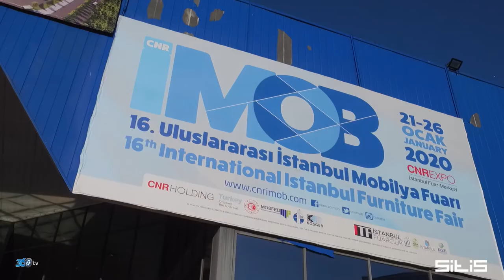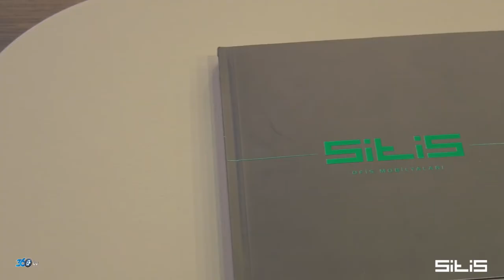Sitis - 2020 İmob Mobilya Fuarı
İmob Mobilya Fuarında Değerli Firmalarımızdan Sitis İçin Çekmiş Olduğumuz Fuar Tanıtım Filmimiz